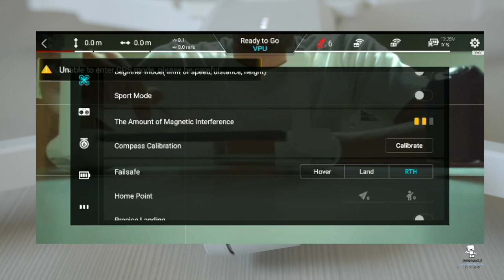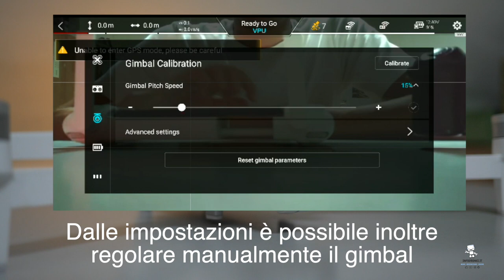Xiaomi Fimi X8 SE Calibrazione GPS e Gimbal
Lo puoi acquistare dai seguenti Store:
Store Amazon_

Seguici sul Blog e cercaci su Facebook, Twitter, Instagram e Telegram